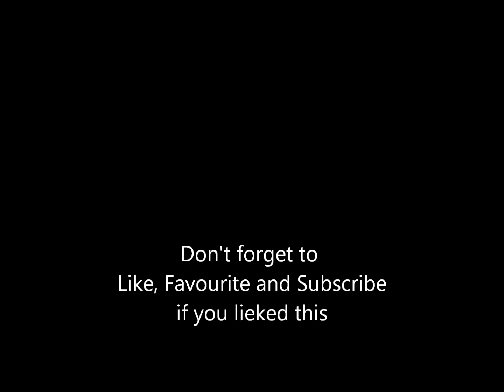Town of Salem ep6 pt2 Mudkipz the Mayor | Kizza043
Instalment 2 of episode 6
feat.

Enjoy some editing skills by me